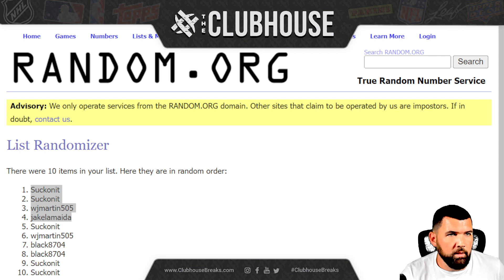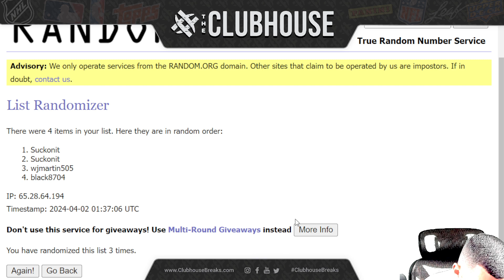CLOSER #5 : 2024 Topps UFC Chrome Hobby 1/2 Case RANDOM LETTER Group Break #11599